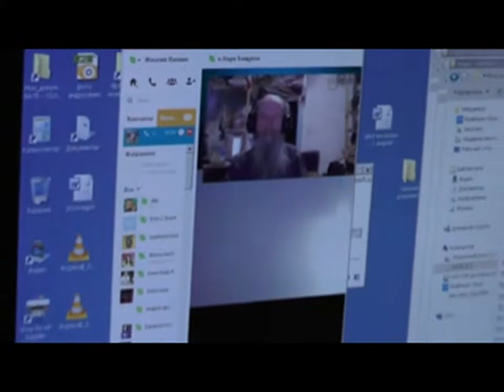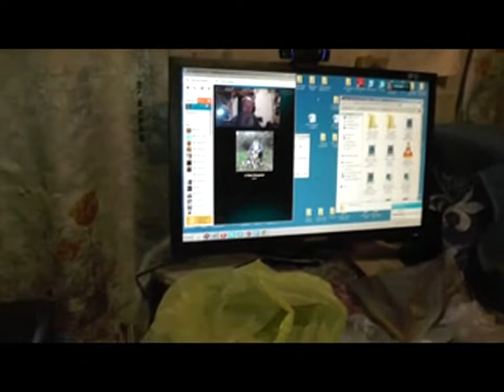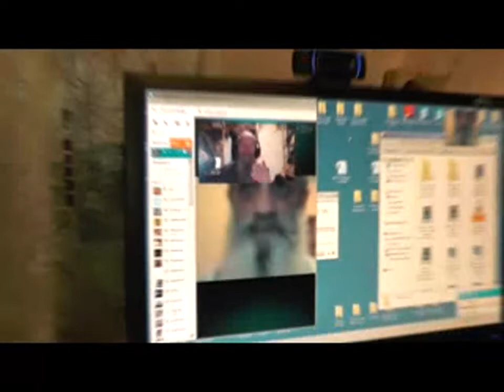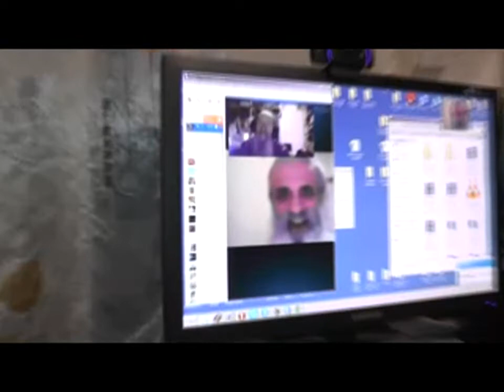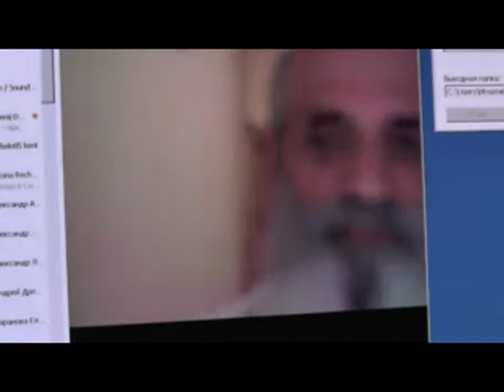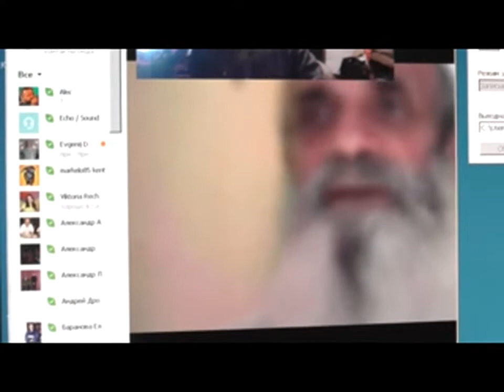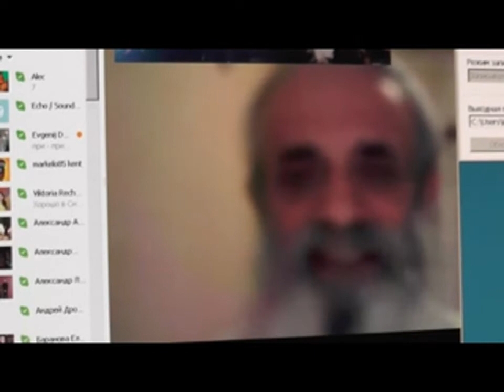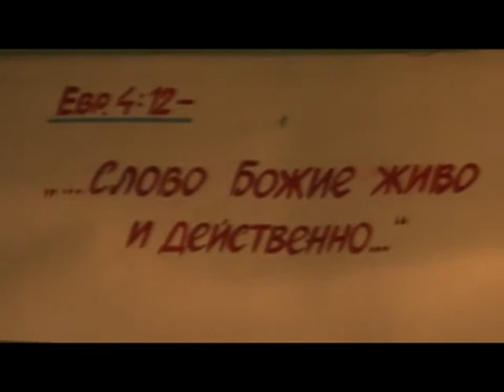О . Наум – Тбилиси. Как пробудить народ. 18. 03. 2014